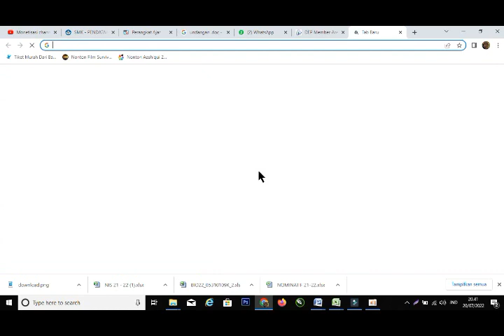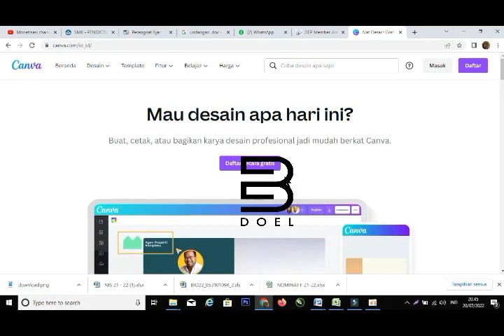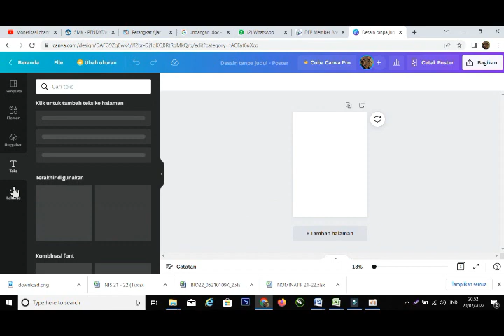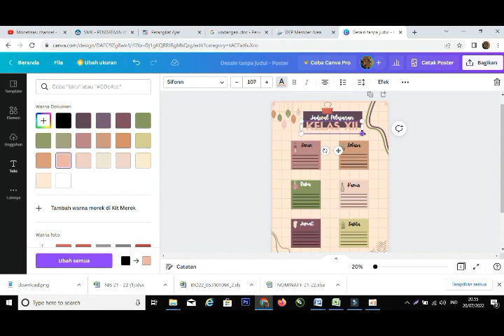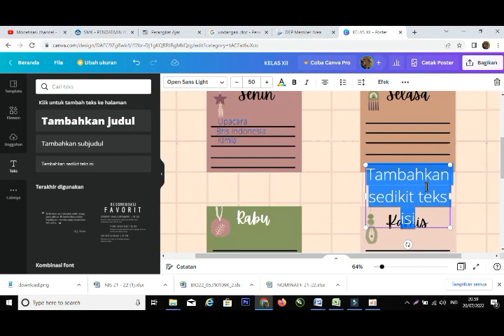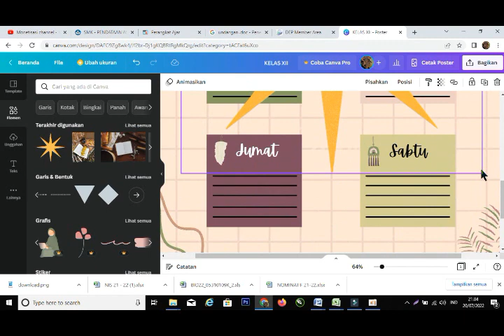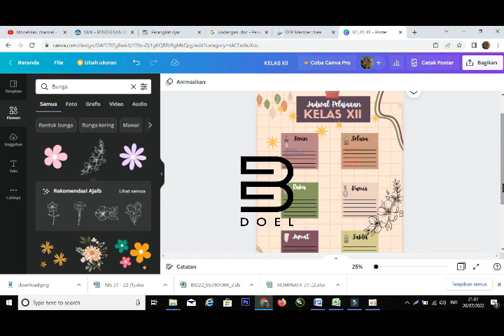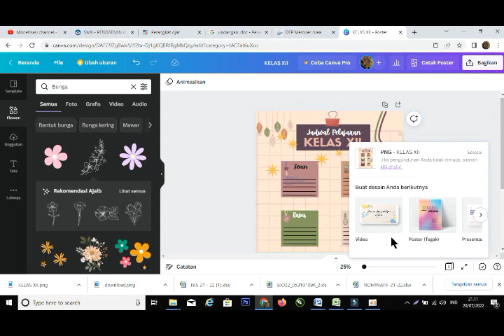TUTORIAL CANVA , BELAJAR DESAIN DENGAN CANVA UNTUK PEMULA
Bagi semua yang ingin jd desainer handal tanpa harus ribet, belajar desain dengan canva, tutorial bagi pemula hingga mahir